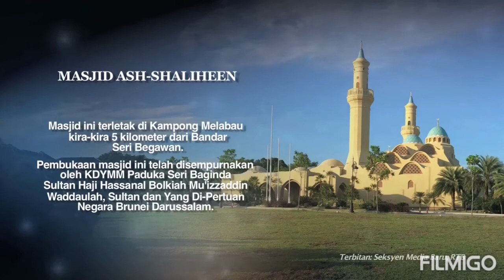VIRAL BRUNEI VIDEOS PART 32 - ASH SHALIHEEN MOSQUE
The mosque is built in the Moroccan style by Egyptian architect Abdel-Wahed El-Wakil, winner of the 2009 Driehaus Prize and part of the New Classical movement.

The mosque has a glass retractable roof for convenience of the faithful. The mosque was completed in June 2012 and can seat up to 1000 people at a time.